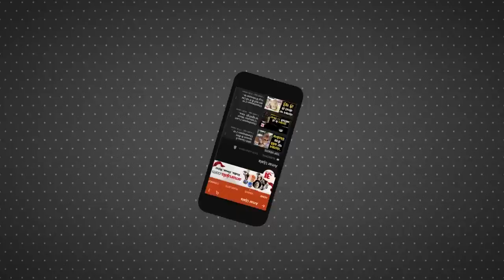Gujarat Election 2022: Rahul याद दिलाएंगे Gujarat में Congress के पुराने कामों को | PM Modi | BJP